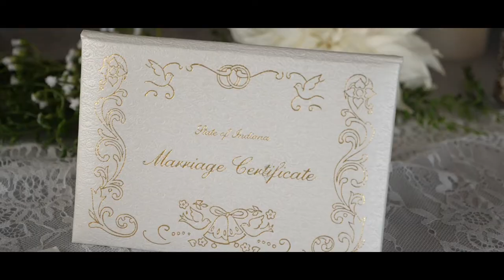Sonya and Jim Highlights